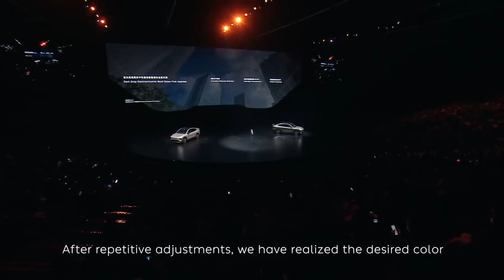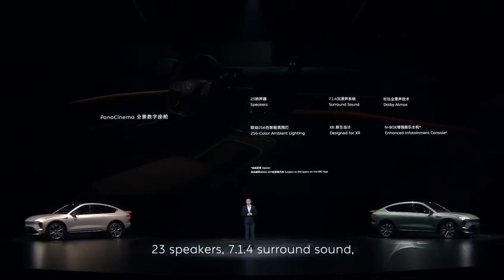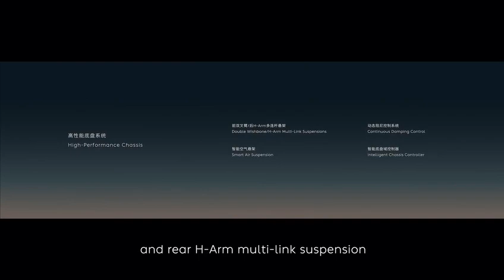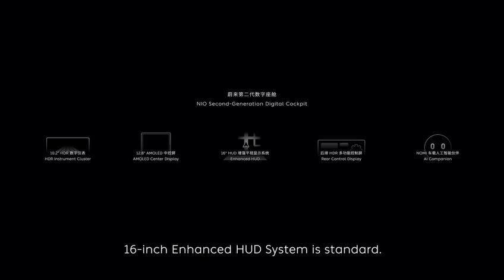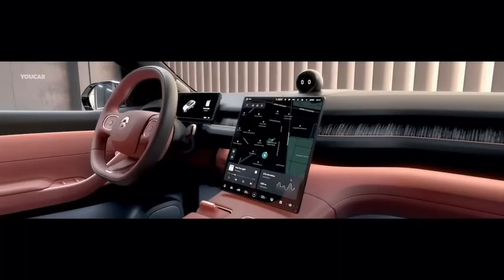NEW China's NIO EC7 World's Most Aerodynamic SUV (2023) Full Presentation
The 2023 NIO EC7 mid-large flagship coupe SUV comes standard with intelligent air suspension and inherits NIO's high-performance genes marked by the second-generation high-efficiency electric drive platform. The combination of 300 kW high-performance induction motor and 180 kW high-efficiency permanent magnet motor outputs rapid mighty power and maintains power continuity and low energy consumption. The EC7 accelerates from 0 to 100 km/h in only 3.8 seconds and comes to a complete stop from 100km/h in 33.9 meters.

With a drag coefficient as low as 0.230cd, the EC7 becomes the SUV with the lowest drag coefficient in the world. The EC7 comes standard with the active adjustable rear wing, a first-time for NIO production models, which improves the aerodynamic performance of this coupe SUV. The rear wing enables options of drag reduction and control, providing drag reduction and downforce respectively.

The EC7's panoramic glass roof is made of double-layer sound and heat insulation glass with an area of 1.94 square meters. The third-generation flexible electrochromic (EC) technology enables five levels of adjustable transmittance to allow natural light to sprinkle into the car with extreme transparency or fully protect privacy when necessary.

The EC7 is priced at RMB 488,000 with 75kWh battery, RMB 546,000 with 100kWh battery, and RMB 418,000 with BaaS (Battery-as-a-Service). It is now available for order on NIO App in China, and the delivery is expected to start on May, 2023 in China.